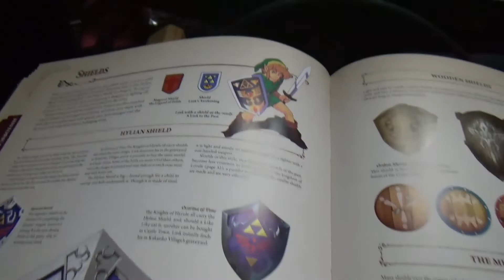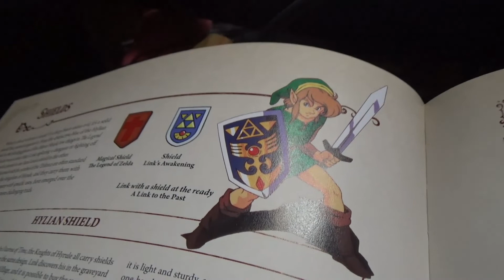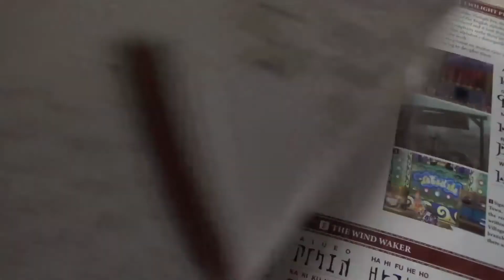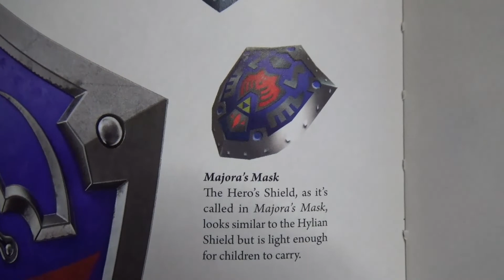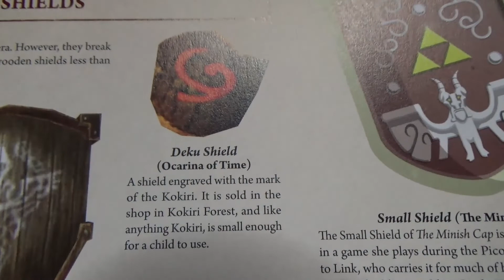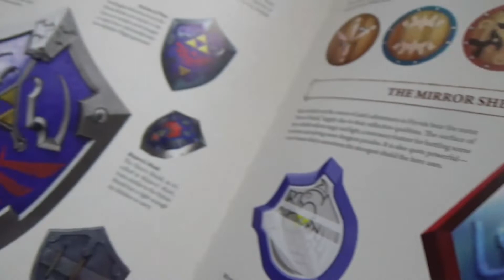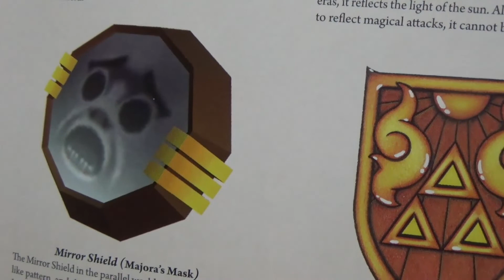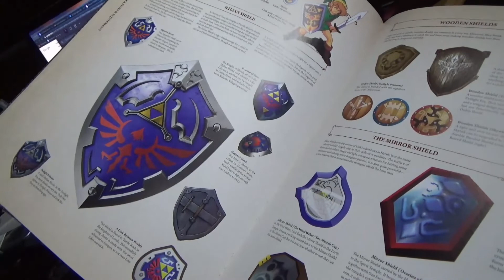Podcast of the Wind Fish - Episodio 55: Level 3 - Manji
TRANSMITIDO EL 29 DE ENERO DE 2021.

¡FELIZ AÑO NUEVO! Iniciamos el 2021 con una gran invitada: ¡Lin Vaam! Ella es streamer, cosplayer, creativa y súper fan de Zelda, por lo que quisimos invitarla para conocer más de sus gustos zelderos. También tuvimos de regreso a Leon y entre todos nos pusimos a discutir los diseños de los escudos, así como analizar profundamente a Kafei.

Música Intro, Outro y Kaepora informativo de: Qumu Music

¡Escucha el Podcast of the Wind Fish en estas plataformas!
En vivo por Facebook Gaming:
Repeticiones por:
iVoox:

VIDEO EDITADO POR: MARONETA STUDIOS